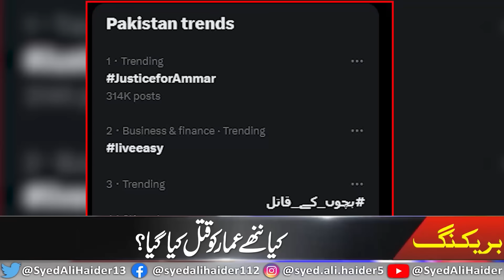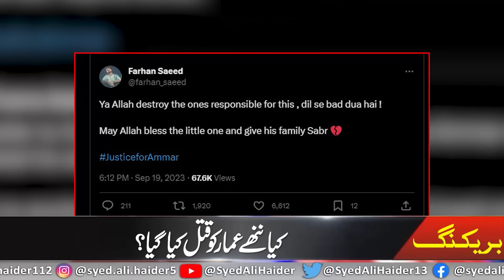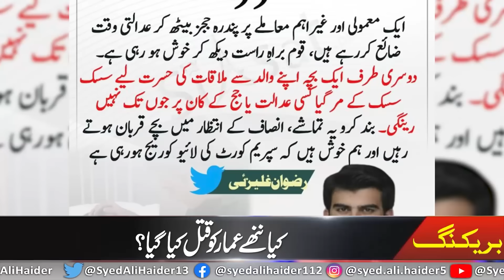What Happened With Little Ammar? Exlusive Talk With Mian Abad Farooq's Family | Syed Ali Haider